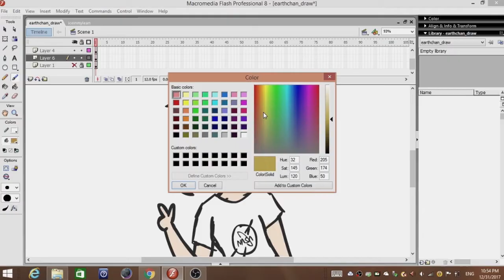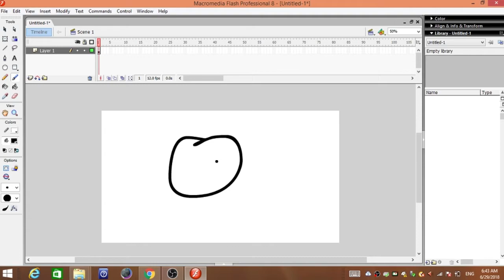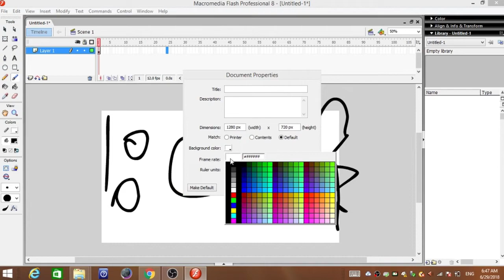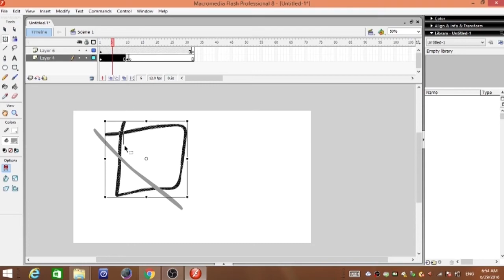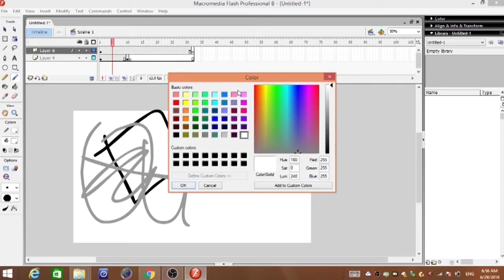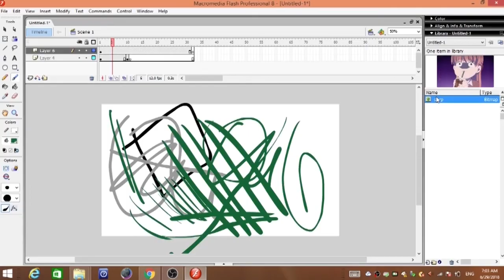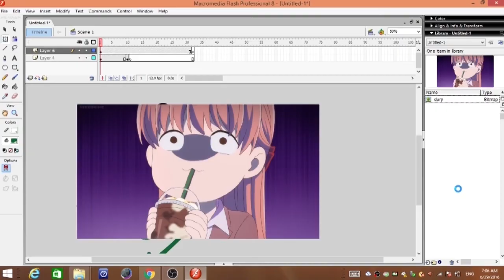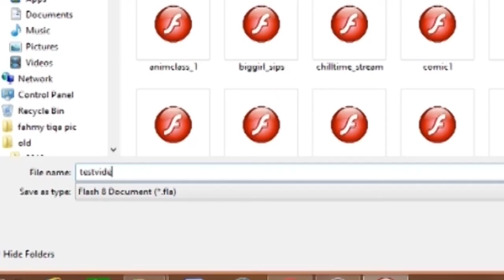How to use Macromedia Flash 8 Tutorial (Animation Classroom)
how to use macromedia flash 8 pro. I try to explain all the features of Macromedia Flash 8 that I use to animate.

Mechs on Instagram: @themultimechs
Mechs on Twitter: @themultimechs